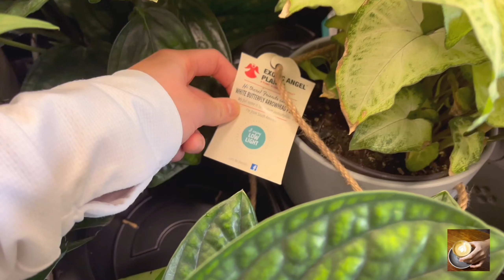终于买到星空牵牛花啦！Costco$12.9的快乐又来了!PlantShopping@Lowe's/Home Depot/Costco Tropical Plants/NightSky Petunia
🍀如果大家觉得视频有用的话，别忘了点赞哦！
🍀我们下期见！